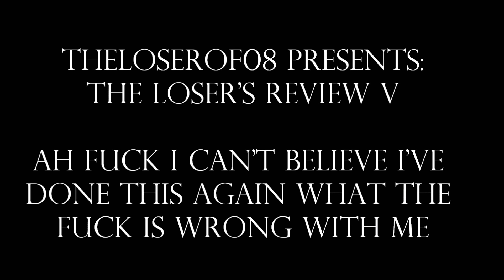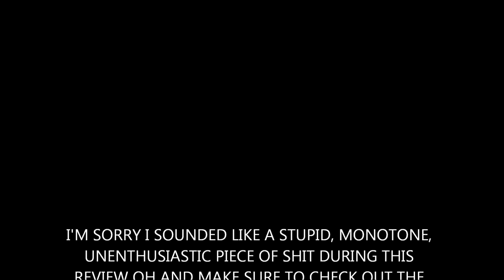A Loser's Review V - Ah Fuck Me I Can't Believe I've Done This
In which our young hero talks about Ty Segall, Neil Cicierega, Lil Ugly Mane, Old Tower, and many more